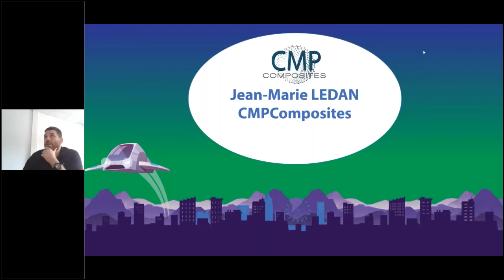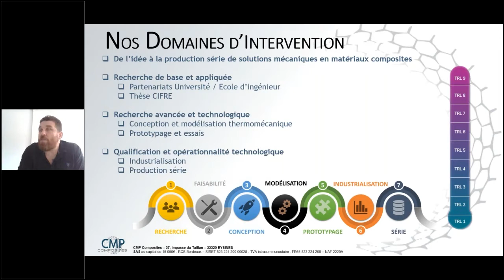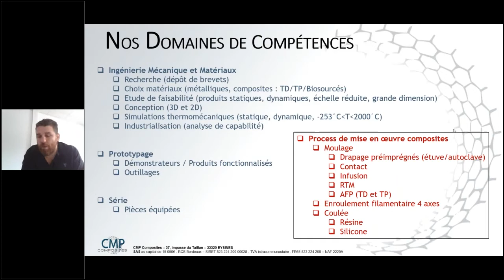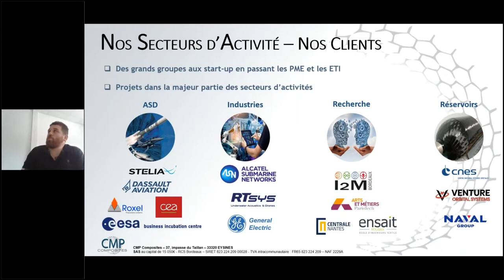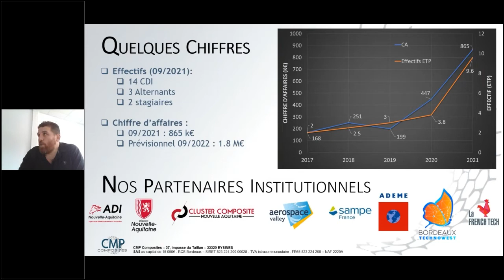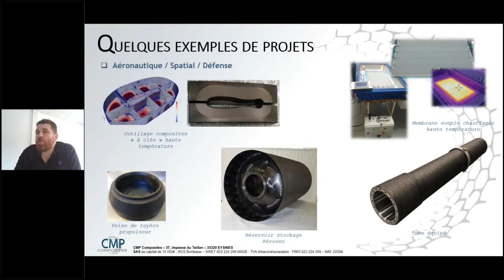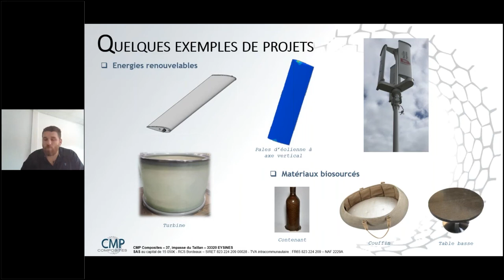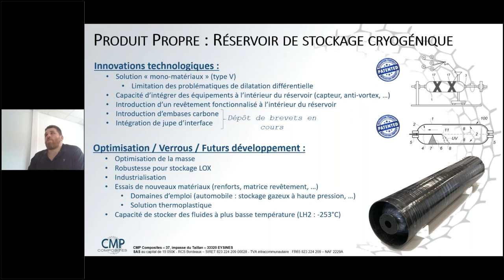HACKATHON MAELE - Présentation CMP Composites